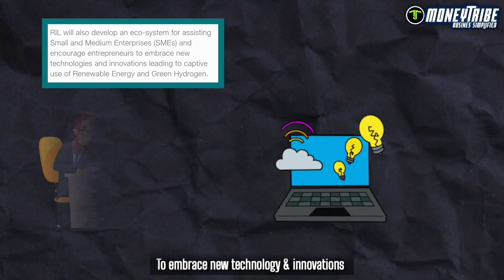Reliance Industries Is Coming To Rule.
Reliance is Coming to conquer the world
And, My proof will convince you.

let's start From the

Fact No 1- Reliance became India's largest tax payer in 2021-22 with the payment of 1,88,012 crore rupees

And let me tell you
It is a record by itself.
If you look at its past trend then you will see

reliance industries paid

the tax of Rs 135,468 crore rupees in the FY 2020-21

And if you compare both the figures then you will realise
In 2021-22, reliance industries paid almost 39% more in taxes

Which is a positive sign for the company
Because Their increased revenue leads them to pay more taxes

Fact No 2- the total export of reliance touched 2,50,000 crore rupees which is 8.5% of the total india’s Merchandise Export.

For your knowledge reliance industries export following products

petroleum products, polyester products, polyester intermediates, plastics, polymer intermediates, chemicals, synthetic textiles and fabrics.

Fact No 3-Reliance retail which is the subsidiary of reliance industries
added 2,32,000 new jobs on the all india basis.

Fact No 4- Reliance Jio also made a record for 412 million subscribers and the average mobile data consumed by a jio user is 20gb per day.

Along with that Reliance Jio is also Targeting to invest 25 billion dollars {2,00,000 crore rupees} in 5G technology.

and let me tell you this amount is more than the gdp of Nepal.
It also Aims to make 5g network available in all over india by the end off year 2023.

Fact No 6- Reliance also Sold 43 crore garments in the last year via its different garment Brands.

And jio mart which an indian e-commerce company owned by reliance industries now have 15,000 stores in 260+ towns in all over the india.

It also doubled its ware housing facilities and delivering space in order to meet the rising customer’s demand.

Fact No 7- Reliance is also investing Rs 5.95 lakh crore in Green Energy and other projects in Gujarat over a span of 10 to 15 years.
The investment will help in setting up a 100 GW Renewable Energy Power Plant and with Green Hydrogen Eco-System development.

RIL will also develop an eco-system for assisting Small and Medium Enterprises (SMEs) and encourage entrepreneurs to embrace new technologies and innovations leading to captive use of Renewable Energy and Green Hydrogen.